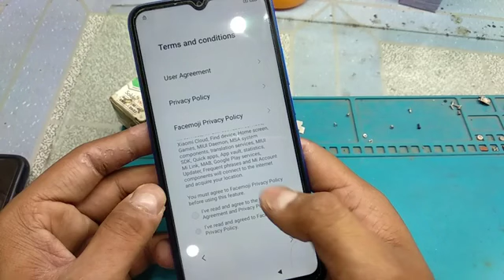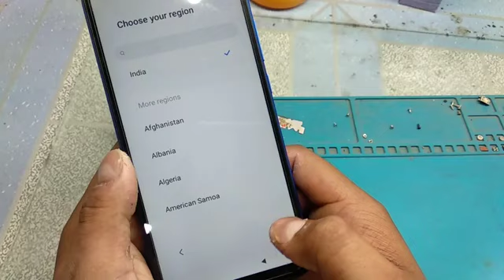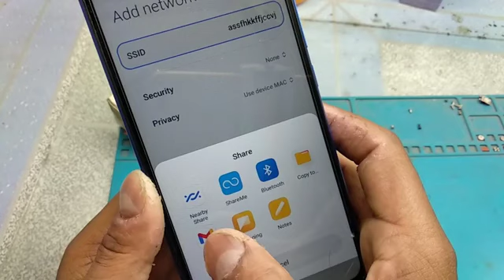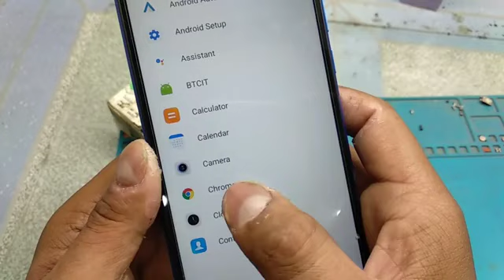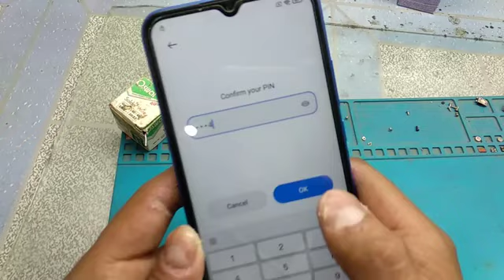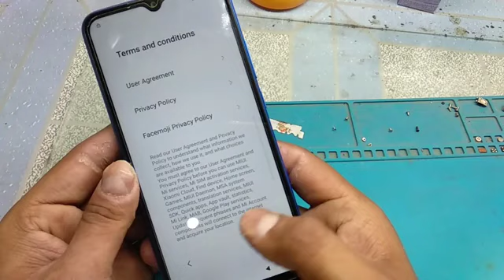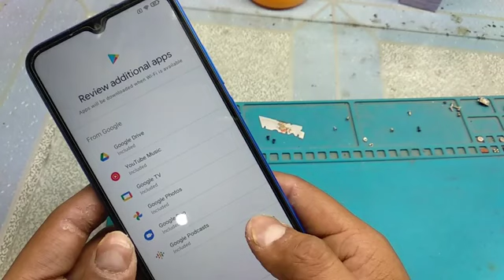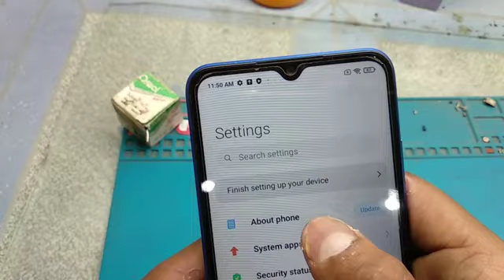9a frp lock bypass without computer 🖥️ simple